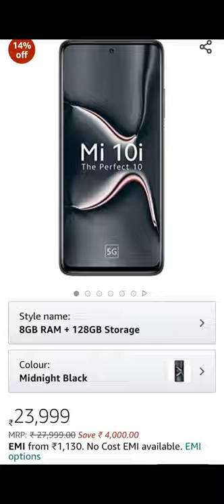Mi 10i 5G (8GB RAM, 128GB Storage) 108MP Quad Camera |750G Processor | Upto 3000 Additional Exchange